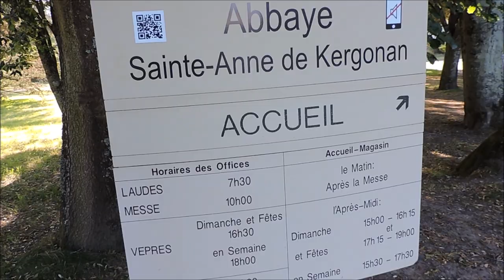Rando du samedi 03 juin 2023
Entre les Abbayes Saint-Michel et Sainte-Anne de Kergonan à Plouharnel, dans le département breton du Morbihan.